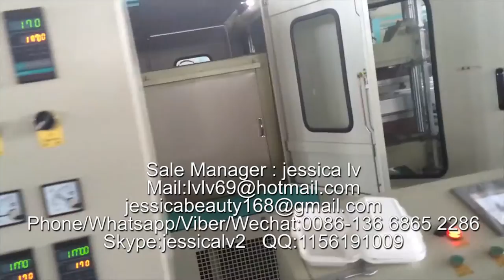disposable foam tray production line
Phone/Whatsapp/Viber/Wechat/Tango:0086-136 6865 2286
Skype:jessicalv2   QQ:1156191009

1. foam sheet extrusion line: make PS foam sheet from raw material. The raw material is general polystyrene granule.

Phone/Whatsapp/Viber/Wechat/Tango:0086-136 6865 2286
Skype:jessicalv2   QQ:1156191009